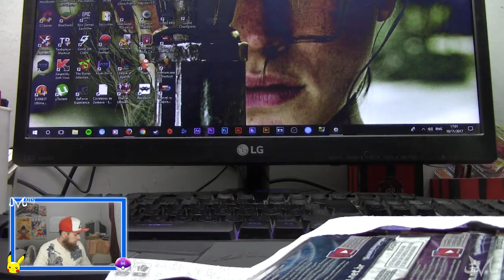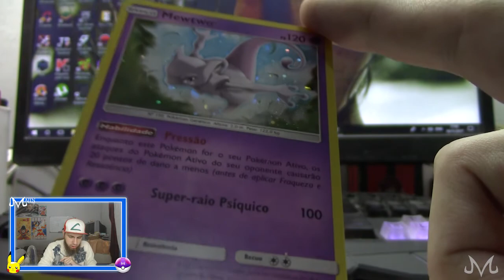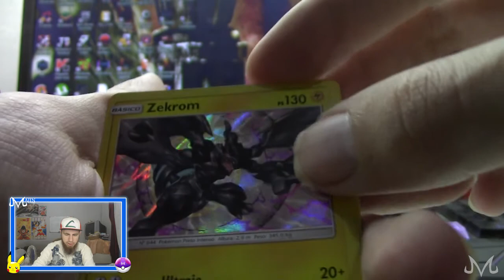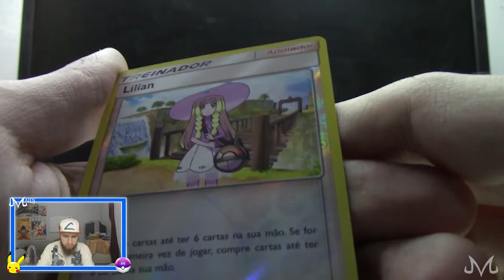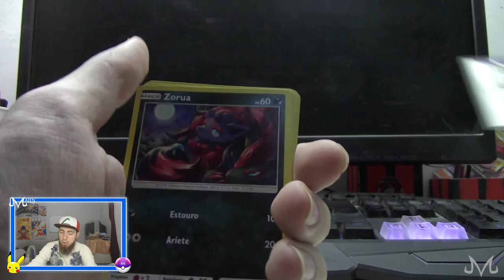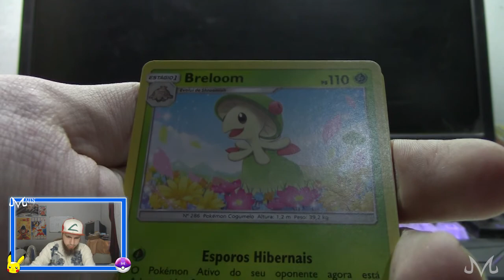Pokemon TCG Online - UNBOX Sol e Lua Lendas Luminescentes (Sun and Moon Shining Legends)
Pokemon Sun Moon Pokemon TCG Sol e Lua Lendas Luminescentes

Vídeos de Pokémon TCG Online. Abrindo o triple pack (blisters) de Sol e Lua (Sun and Moon) Lendas Luminescentes

Standard

Assista as lives aqui!

SE GOSTOU DO VÍDEO, DEIXA AQUELE JÓINHA QUE AJUDA MUITO!